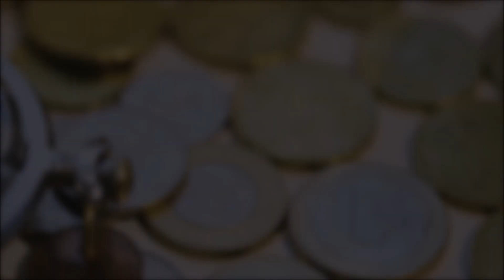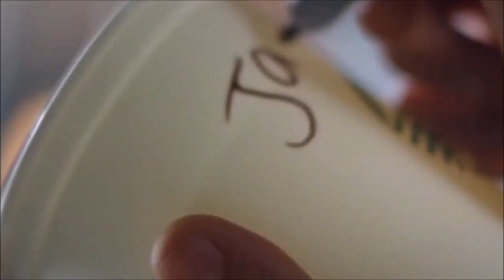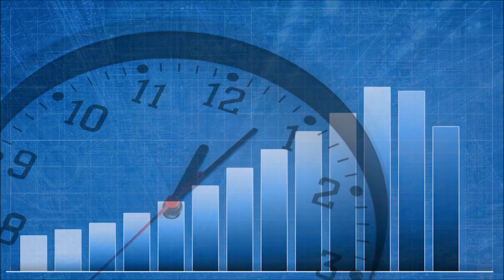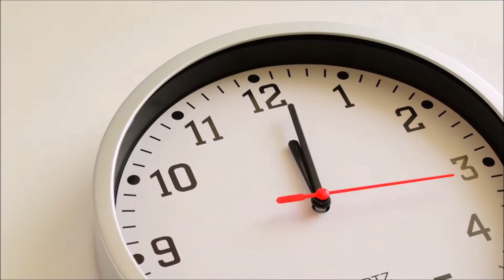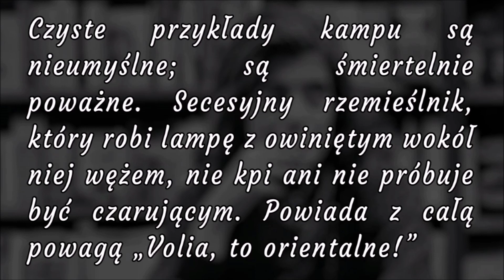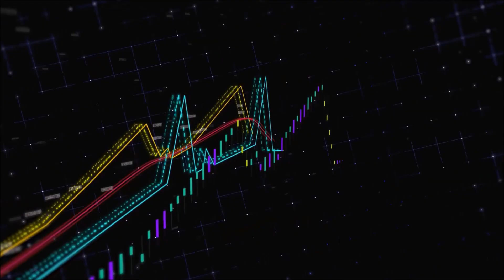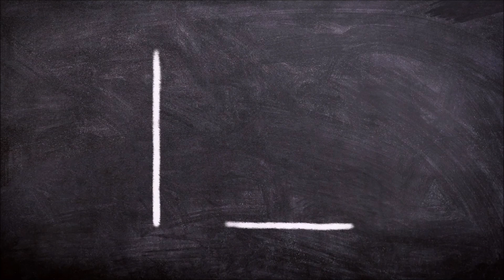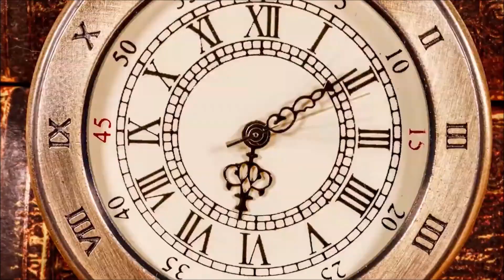Filozofia porażki | Struś Pędziwiatr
Przyszedł zatem czas, by zdekonstruować samą ideę porażek. Rozsiądźcie się wygodnie, bo trochę to potrwa.

Bibliografia:
Przedziwna sztuka porażki, Jack Halberstam:
We produce enough food to feed 10 billion people. So why does hunger still exist?
Michalina Kobla, KLASIZM, INBIZM, LAPTOPIZM W POLSCE A.D. 2021